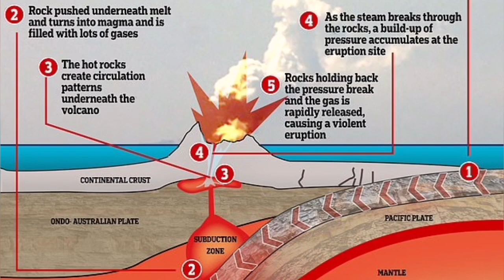White Island Eruption: Alert Level Raised, New Zealand, Indo-Pacific Ring Of Fire